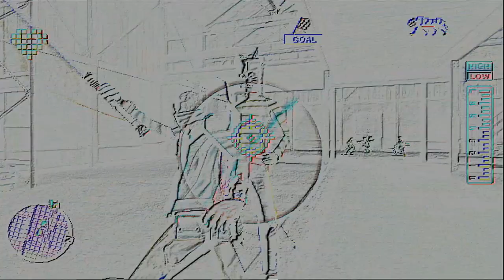Bear Hug Studios: No More Heroes Episode 8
Across the subway and into the unknown! An army of bag men get in the way of our next target.